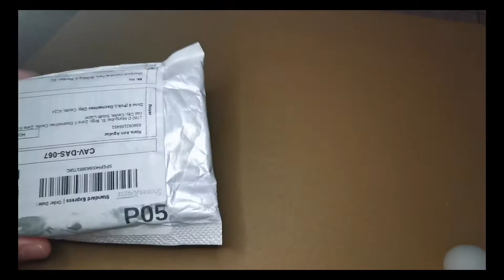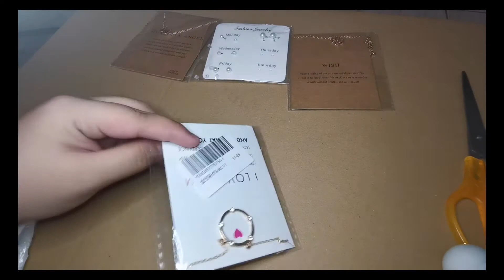Vlog#2 Shopee finds / Haul ( shop link in desc)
Shop links❤️

Support a small vlogger like me? Hug to hug?